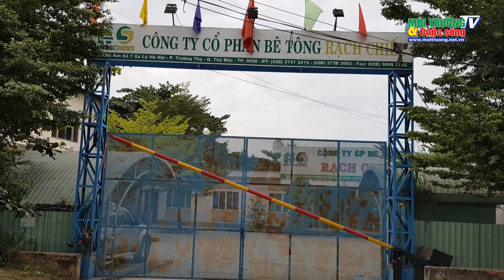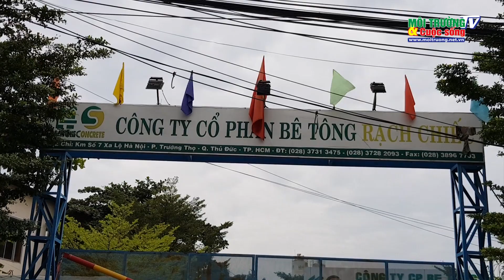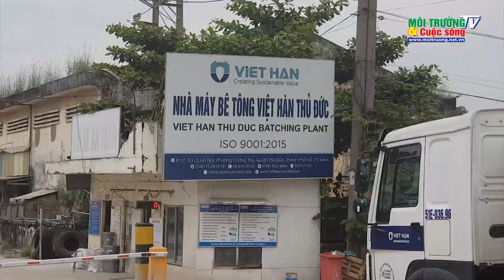Thủ Đức, TP. HCM: Người dân bức xúc vì trạm trộn bê tông gây ô nhiễm môi trường chính quyền có biết?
Khói bụi mù mịt, nước thải bê tông của trạm trộn bê tông Rạch Chiếc, bê tông Việt Hàn không qua xử lý xả trực tiếp ra sông Rạch Chiếc. Điều đáng nói,02 trạm trộn bê tông này, những năm qua tòa soạn đã liên tục thông tin, phản biện về vấn đề ô nhiễm môi trường. Nhưng đến nay, không được Chính quyền các cấp quận Thủ Đức và lãnh đạo Tp. Hồ Chí Minh quan tâm chỉ đạo xử lý dứt điểm.